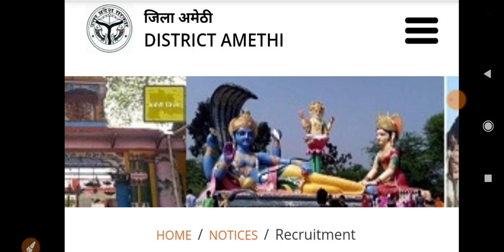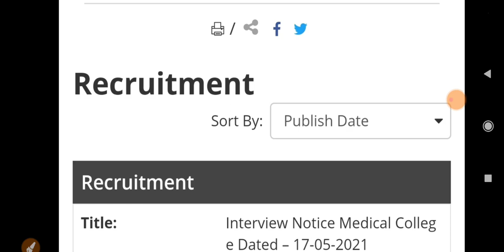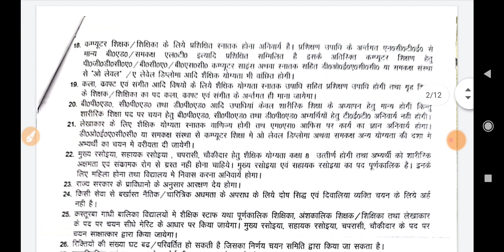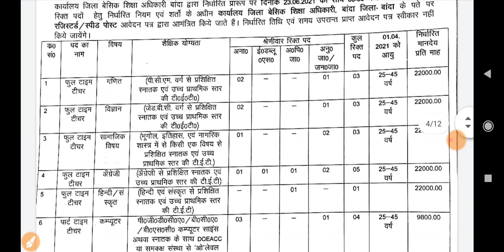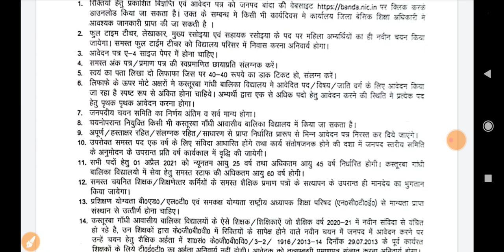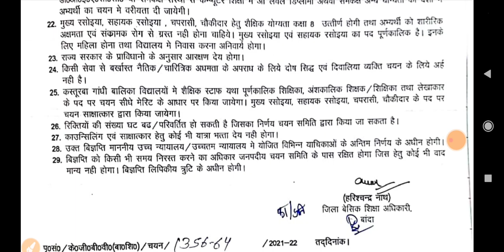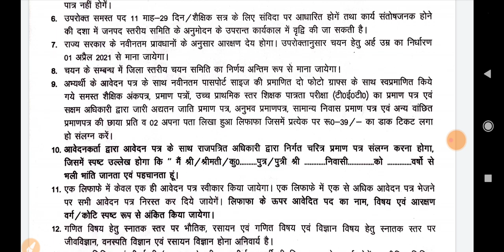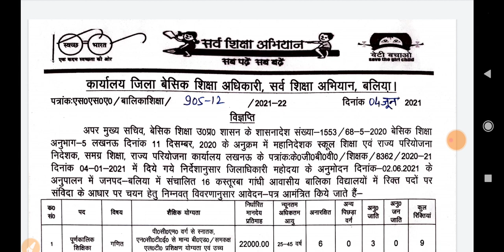उत्तर प्रदेश रोजगार समाचार | उत्तर प्रदेश जिला लेवल Job 2021 | Up new job news |upp new vacancy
upcoming vacancy in 2020-21
Anganwadi Vacancy 2021 in UP
12th Pass Govt job for female 2021
12th pass govt job, online form
UP Police Vacancy 2020 Online form date
UP Police Vacancy 2021 Constable
UP Police Vacancy 2021 Online form date
UP Police Vacancy 2021 notification
UP Police Vacancy 2021 Syllabus
UP Police Vacancy 2021 date
UP Police New Vacancy 2021
UP Police Vacancy 2021 apply Online
UP Govt Jobs 2021
samvida vacancy in up 2020-21
Samvida job in UP 2020
up.gov.in job
Upcoming vacancy in UP 2021
UP Govt Jobs Teacher
Jobs in PWD up
Private jobs in Uttar Pradesh
12th Pass Govt job for female 2021
12th pass govt job, online form